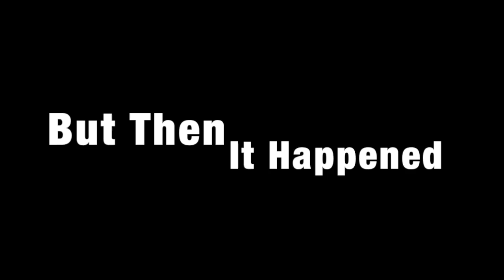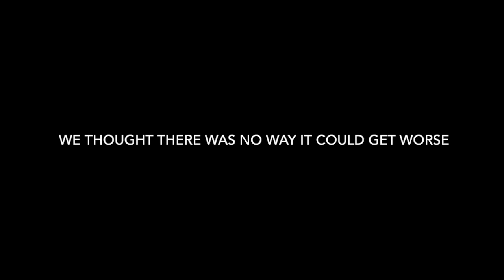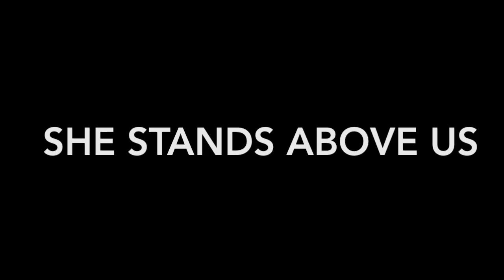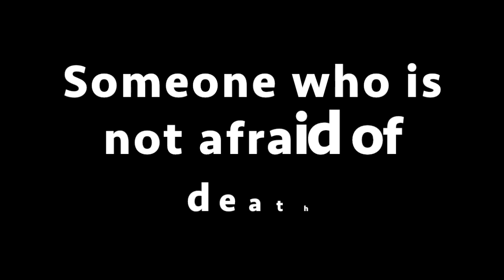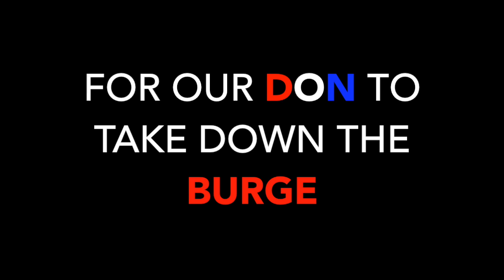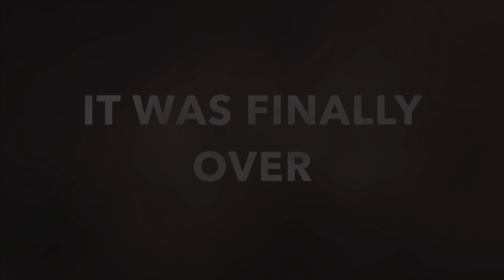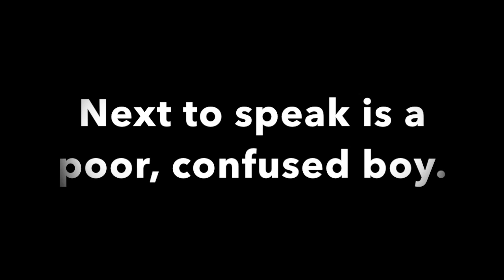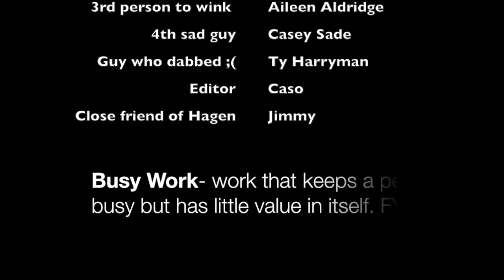THE BURGE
This video is about THE BURGE